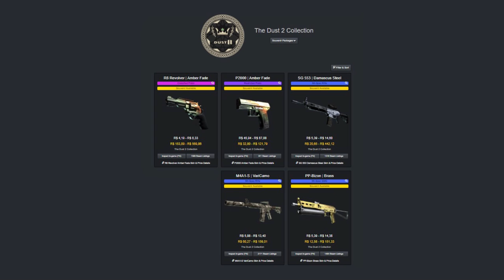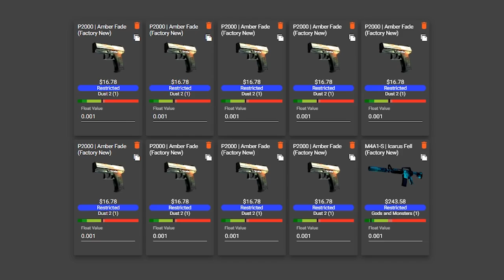essa P2000 LIXO é o melhor investimento que você pode fazer no CS:GO (entenda)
Hoje eu revelo para vocês a razão da skin P200 Âmbar Fadee ser um dos melhores investimentos que você pode fazer no CS:GO...